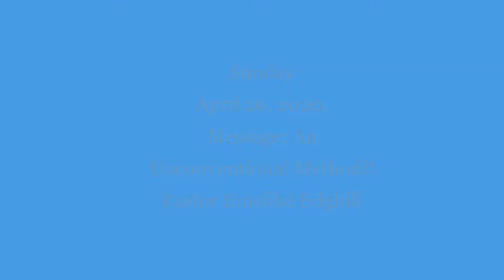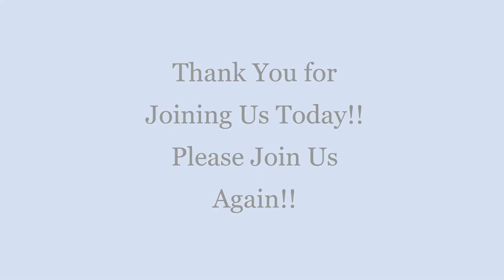Newbury Nazarene - April 26, 2020 - Unconventional Method (John 21:1-9)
Message from Sunday's Worship service. Focussing on Jesus' encounter with His disciples on the Sea of Galilee after His resurrection.
Speaker - Pastor Emeliké Edghill